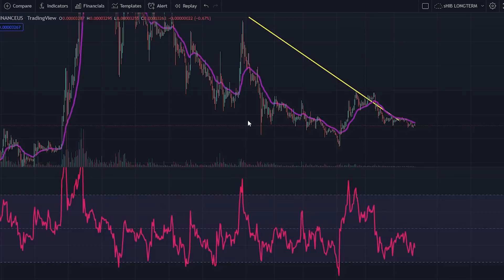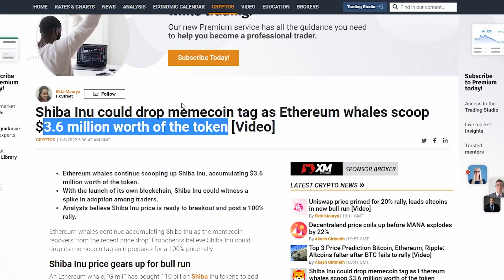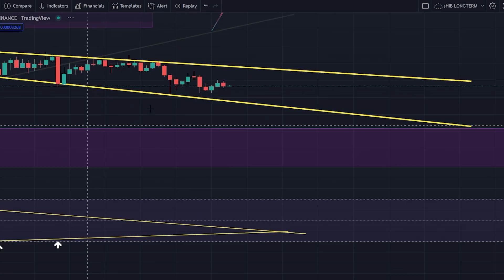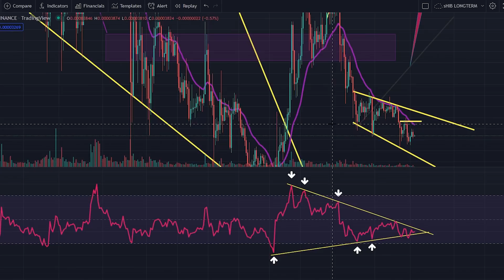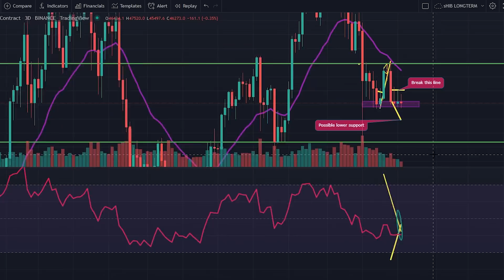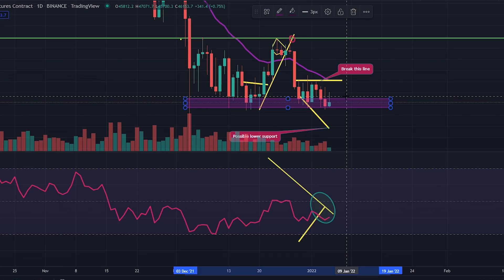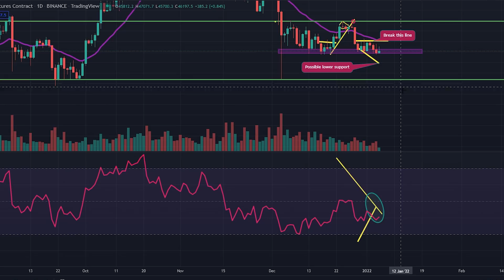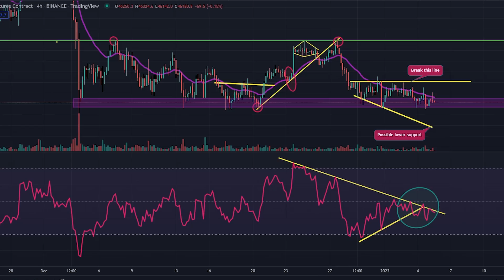3 MILLION! SHIBA INU MAJOR PRICE PREDICTION! (MAJOR PRICE PREDICTION!)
3 MILLION! SHIBA INU MAJOR PRICE PREDICTION! (MAJOR PRICE PREDICTION!)